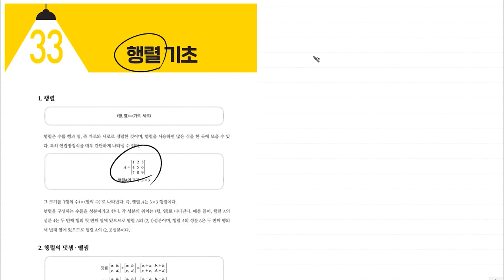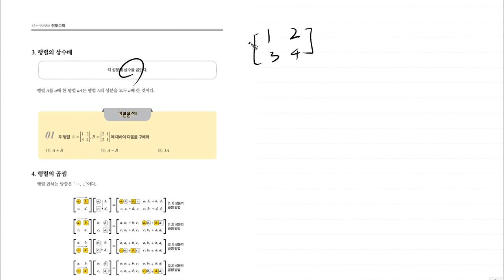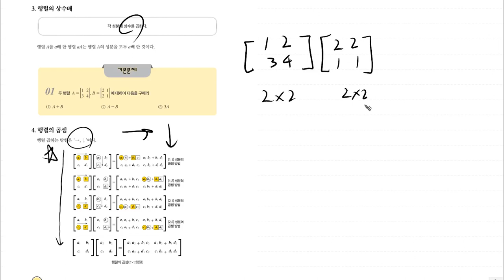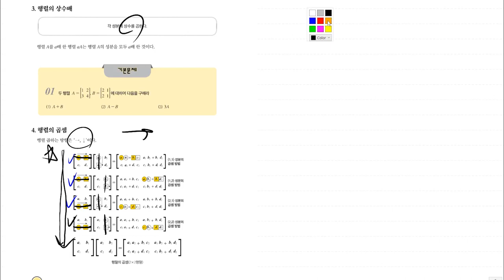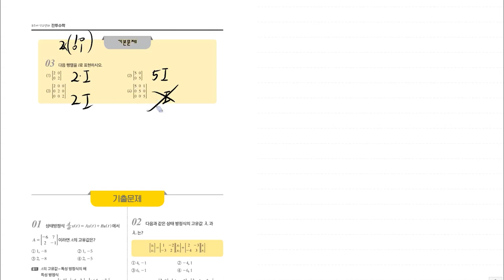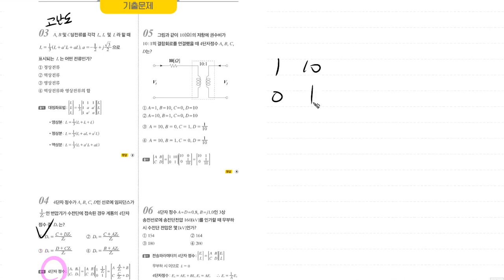전기기사 [TOPIC 33 행렬기초 | 풀버전] 진짜 전기기사 기초수학 | 전투수학 | 215~221p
전기기사에 자주나오는 행렬 정리해보겠습니다!

💜네이버카페
Easy Electric, 연고맨의 이전법